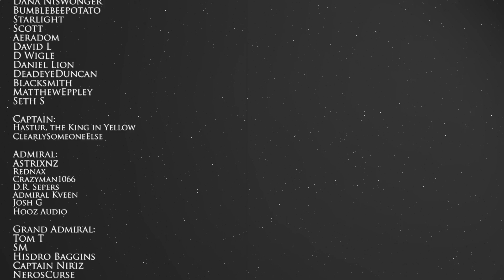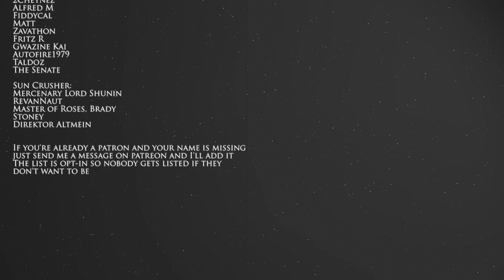Aiming Like a Drunk Person [ 21 ] Thrawn's Revenge 2.3 Preview - Empire at War Mod